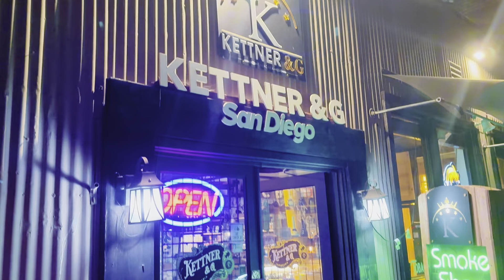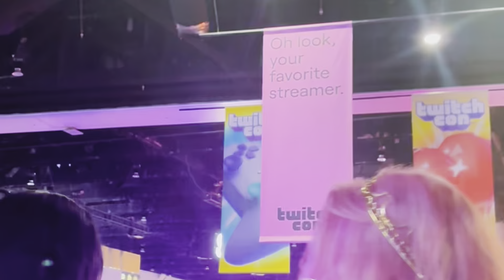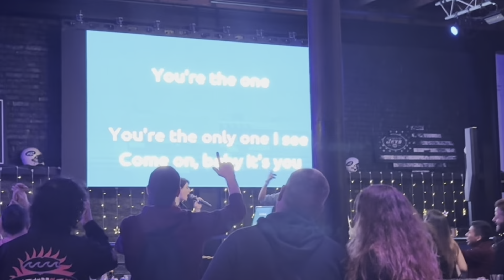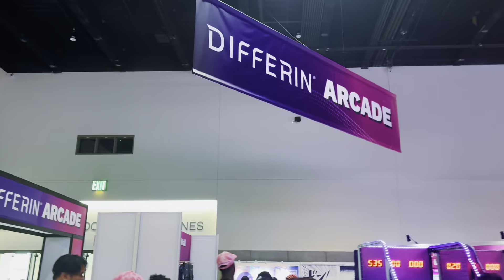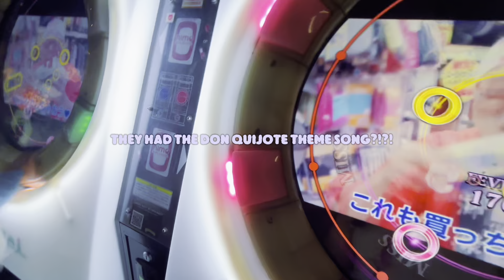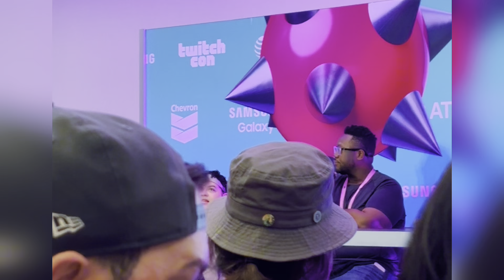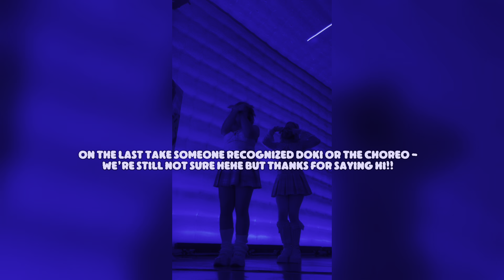TWITCH CON 2024 VLOG!! Doki’s first TwitchCon!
MY FIRST EVER TWITCHCON IN THE BOOKS!!! 🤩🤭👑💖✨ I literally had such an amazing time being surrounded by the Twitch Community. It was so inspiring meeting so many people with the same dreams, goals, and aspirations. I hope you guys enjoy watching the vlog as much as I enjoyed being there this year!!! See you next year, TwitchCon! 👑✨